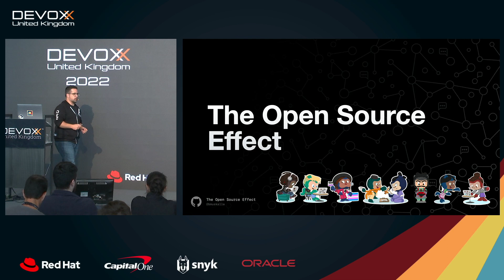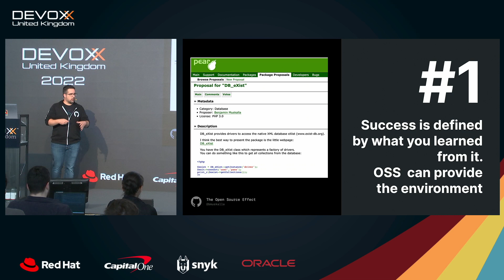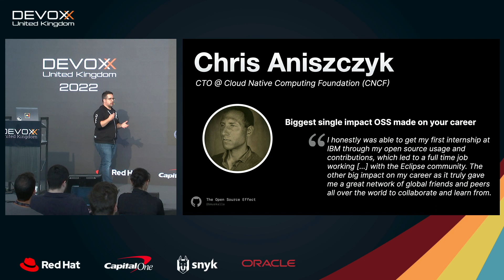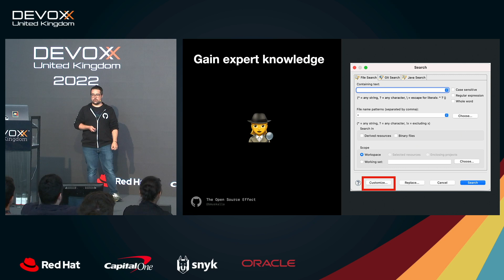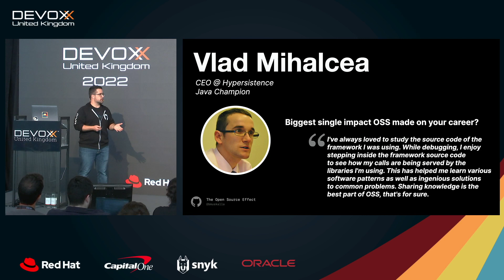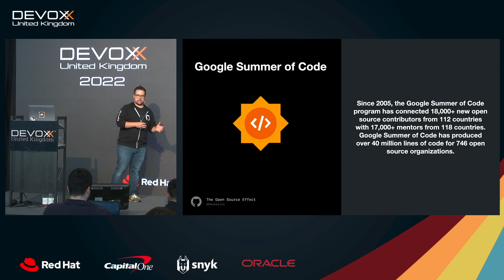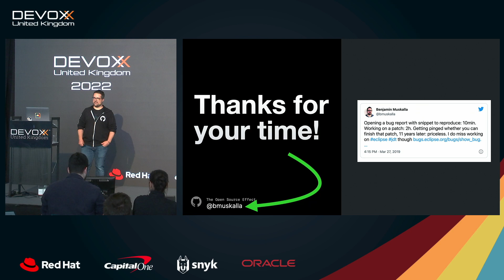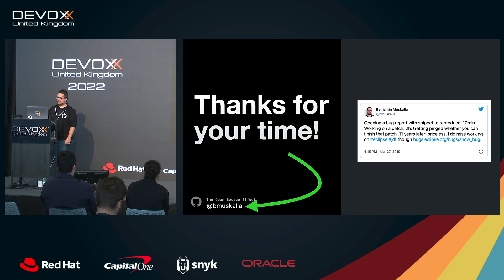The Open Source Effect by Benjamin Muskalla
Have you ever wondered why there are so many rock star developers working on open source projects? Wondered why it is usually not a single developer but multiple great engineers working on a project together? Is it maybe that they have more time on their hands than others? Or is it maybe, just maybe, that those people became better engineers because they started contributing to open source? In this talk, I’ll share some lessons learned from contributing to open source, the people I’ve met, worked with and most importantly, learned from. We’ll gain some insight into the work of some of my fellow engineers that I met along the way and how open source had a significant impact on their careers. We’ll also put ourselves into the position of an open source maintainer to learn about contributions which, though they may not be obvious, play a vital role in the trajectory of an open-source project.

Together we’ll figure out how open source can help you grow as a software engineer - one contribution at a time.